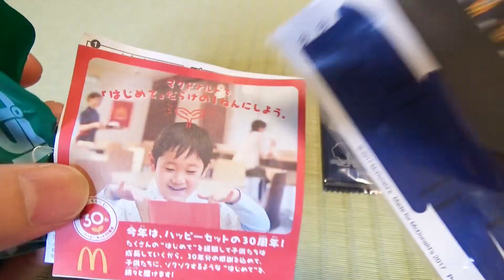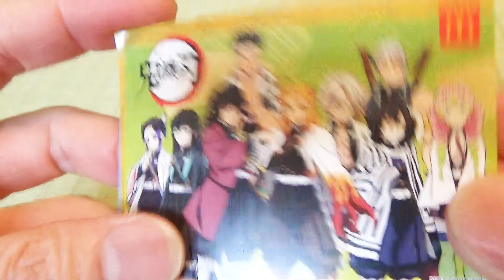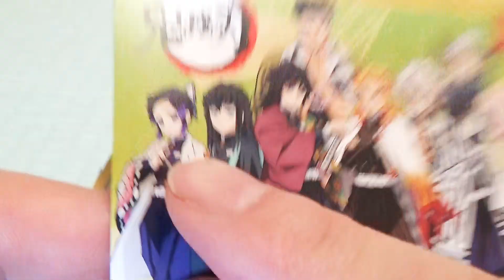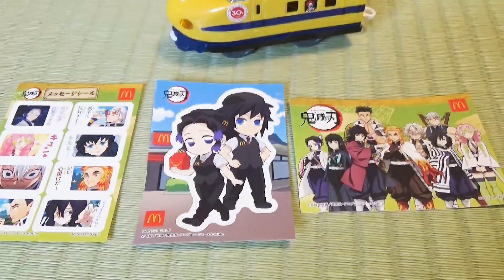【マックハッピーセット】鬼滅の刃☆30th プラレール ドクターイエロー・Doctor Yellow【Mac】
ドクターイエローは線路のお医者さんなのです^^
宇随さん、名前を思い出せなくてすいませんでした。

☆こんにちは^^　こんばんは！　あざーっす=D
あなたに会えた今日までの全てに感謝！感謝！

▼Toy Toy Game⇐ゲームチャンネルを育成中

◇Youtube音楽
◇他